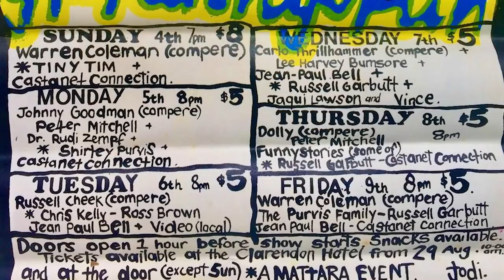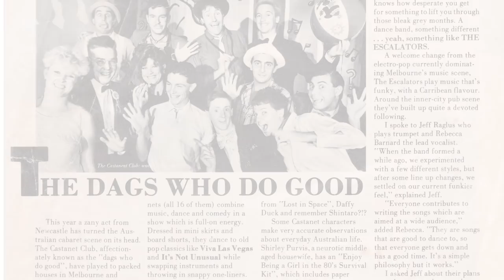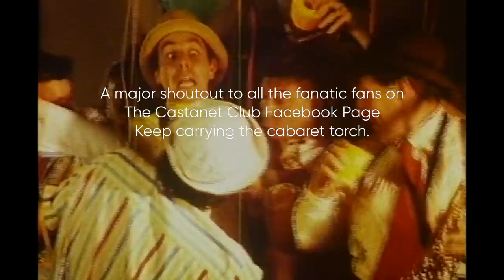THE CASTANET CLUB STORY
A newspaper in Scotland once described The Castanet Club as “12 people playing tennis, all of them serving at once”. To witness a concert was to be bombarded with joy. This joy started an hour before the show and stopped you getting to sleep hours after the show finished.

It was more than a band, more than a club it was an ethos, an art movement, a theatre movement, a fashion movement, and a musical uprising.

In the golden age of Pub Rock, while INXS, Cold Chisel and Midnight Oil toured their biggest albums, this group of local artists, actors and musicians formed what was essentially an old school vaudeville troupe and started packing the Workers Club, The Palais, The Cambridge, The 16 footers and every other beer barn in Newcastle and eventually Sydney.

What this group achieved in their 9 years would impact the landscape of Australian entertainment for the next 20yrs. The rise of Triple J, Sandman and Flacco, Young Einstein, Good News Week, Channel [V], Play School, Sale of the Century, Full Frontal, Happy Feet, Roy and HG, Fast Forward, The Fat, Kath, and Kim and even Mambo T-shirts are in some way connected to this remarkable group of humans.